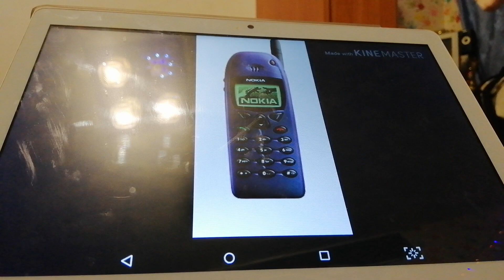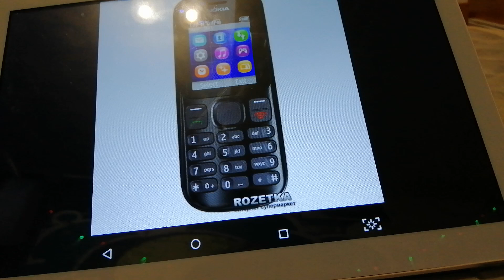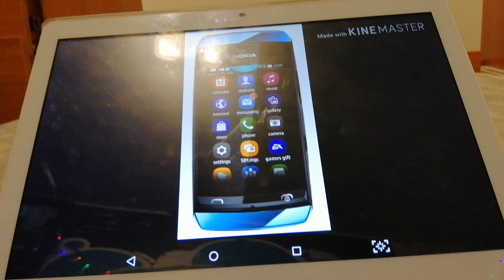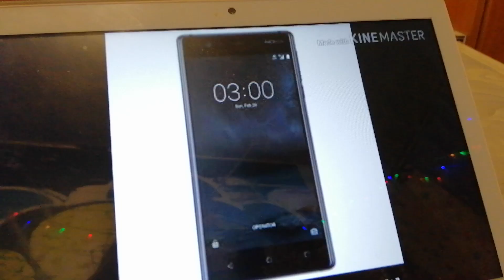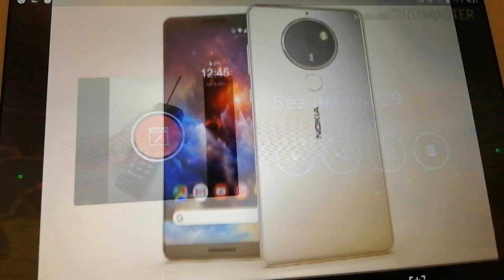Nokia Mobile History (New Nokia Phone Mobile)